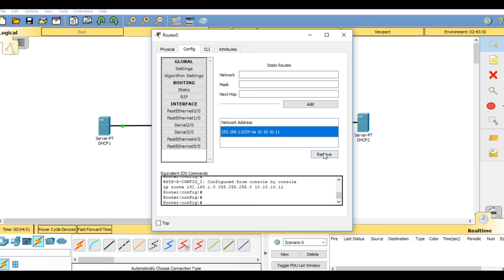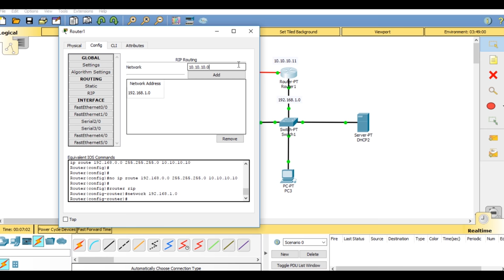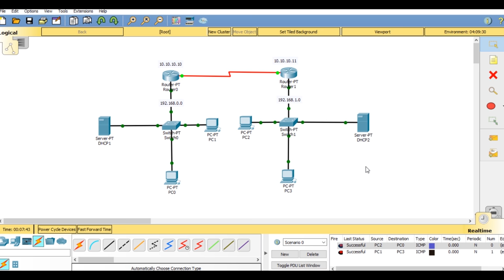Configuring RIP Routing in Cisco Packet Tracer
In this video I have shown how to setup RIP Network Routing.
I have used the project schematic form the previous project DHCP AND STATIC IP ROUTING below is the link for that video

About : Embedded Freak is a YouTube Channel, where you will find Experimental and some unboxing videos. New Video is Posted Once or thrice a week :)